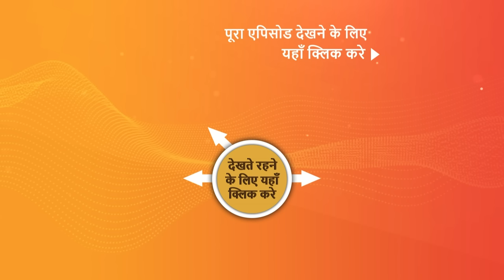NEW! Dhruv Tara - Samay Sadi Se Pare | EP 328 | 14 Mar 2024 | Teaser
Episode 328: Tara Hai Andhere Mein
Pratap takes Dhruv as a prisoner and decides to marry Tara but Tara tells him she has failed as a wife. Later, Pratap tells Dhruv that he will do everything possible to gain Tara’s love if it means getting rid of him for good.